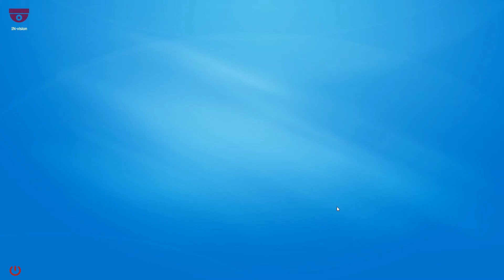Laptop/CCTV demonstration in Unreal..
Demonstration of interactive laptop/computer environment using UMG in Unreal as well as a working CCTV system.